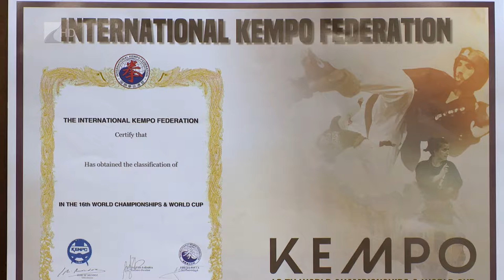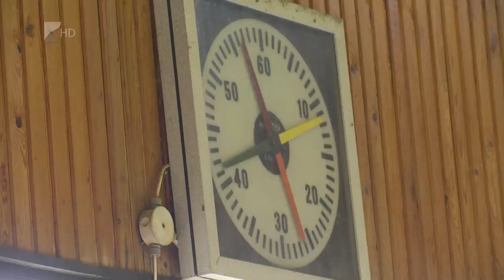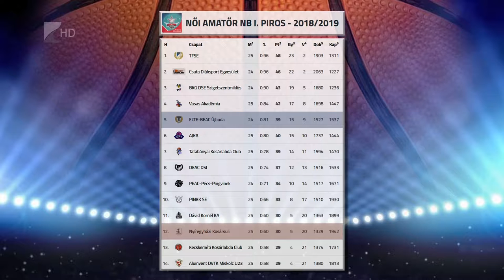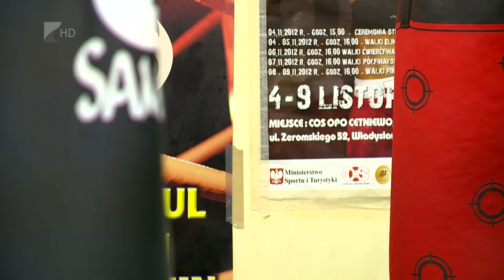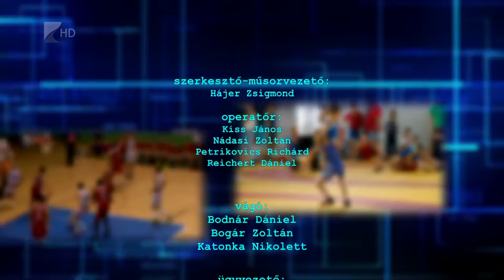Soprtszelet 2019.05.10. - Kölcsey Tv